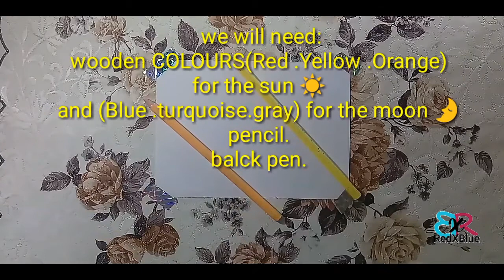How to draw a cute mix of sun & moon | Redx blue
7/28